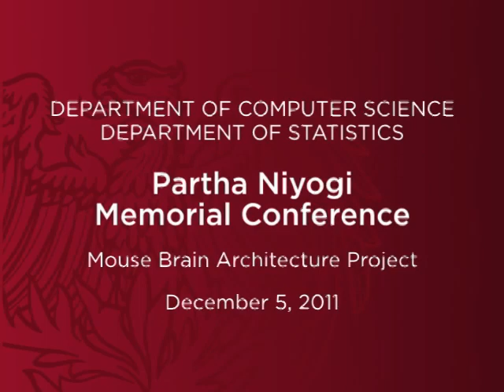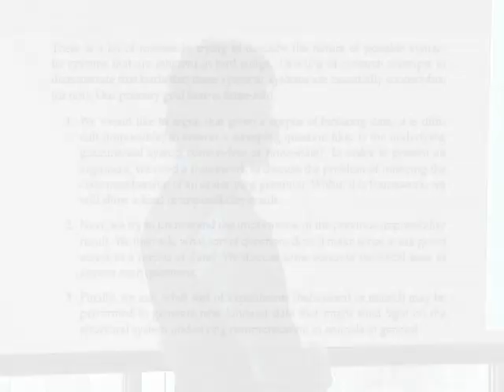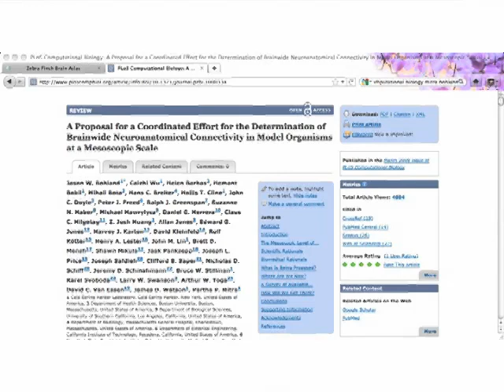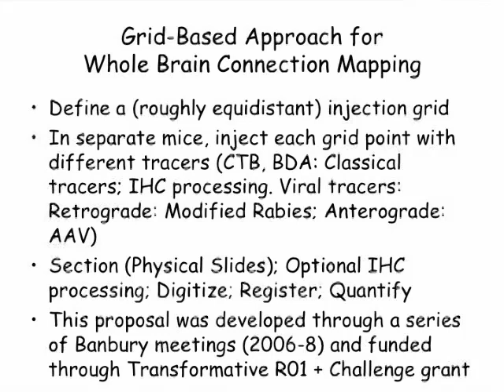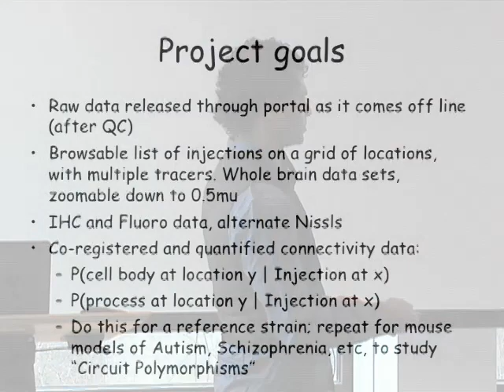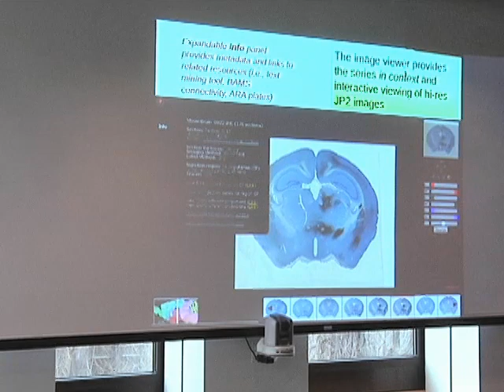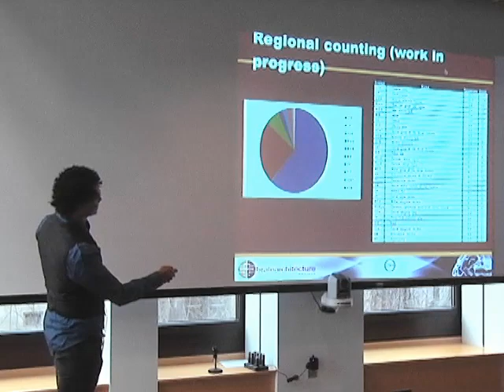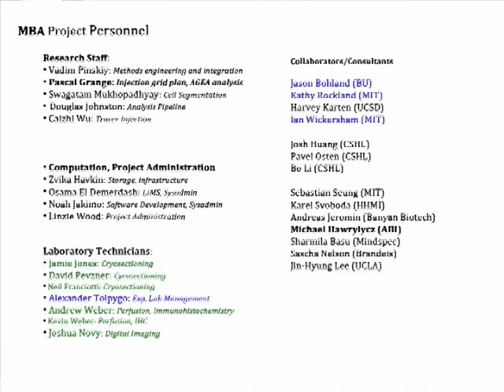Partha Mitra on the Mouse Brain Architecture Project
"Mouse Brain Architecture Project"
Partha Mitra
Partha Niyogi Memorial Conference: Computer Science

This conference is in honor of Partha Niyogi, the Louis Block Professor in Computer Science and Statistics at the University of Chicago. Partha lost his battle with cancer in October of 2010, at the age of 43.

Partha made fundamental contributions to a variety of fields including language evolution, statistical inference, and speech recognition. The underlying themes of learning from observations and a rigorous basis for algorithms and models permeated his work.

This conference will reflect Partha's interests and pay honor to his broad vision and unique insights. The influence of his ideas and the impact on several fields will be highlighted.